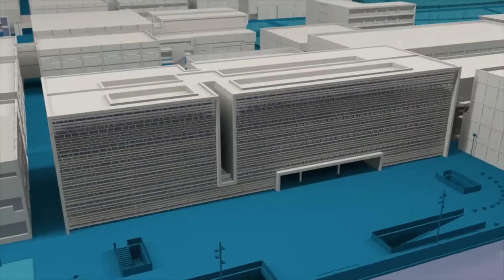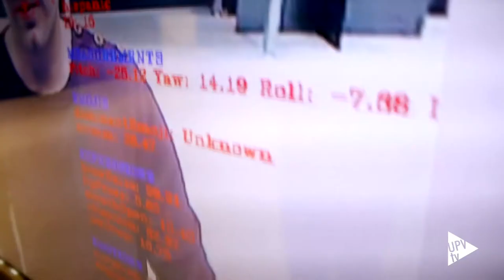Resultados preinscripción - Noticia @UPVTV, 19-07-2019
La Universitat Politècnica de València ha cubierto en preinscripción el 99,02 por ciento de las 4.615 plazas de grado y doble grado ofertadas para el próximo curso académico 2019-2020. Esta cifra representa, con respecto a otros cursos, un aumento del 7 por ciento.

El Grado en Ingeniería Aeroespacial ha sido, un año más, la titulación con la nota de corte más alta en la Universitat Politècnica de València, con un 12’692.

Al Grado en Ingeniería Aeroespacial le sigue con un 12,564 el Grado en Ingeniería Biomédica que se imparte en la Escuela Técnica Superior de Ingenieros Industriales.

Y, en tercer lugar, figura el Grado en Biotecnología con un 12,469 y que se cursa en la Escuela Técnica Superior de Ingeniería Agronómica y del Medio Natural.

Por lo que respecta al nuevo Grado en Tecnología Digital y Multimedia, que cuenta con 240 personas preinscritas y 234 en lista de espera, tiene un 8,63 de nota de corte.

De los resultados de la preinscripción, también sobresale el incremento en los títulos relacionados con las Tecnologías de la Información y la Comunicación, así como con el ámbito de la construcción.

De la oferta formativa de los campus de Alcoi y Gandia destaca la consolidación de sus grados, y el aumento de la demanda.
En total, para el próximo curso académico, la Univerisitat Politècnica de València oferta 47 títulos de grado y doble grado.